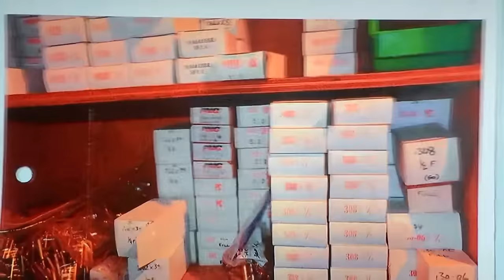Defense Slams ‘Rust’ Prop Manufacturer After Allegedly Wanting Armourer Fired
"Rust" prop manufacturer from PDG Arm & Props, Seth Kenny, continued to testify on Monday after being accused by armorer Hannah Gutierrez of mixing up dummy rounds with real ammunition used in the gun fired by Alec Baldwin. Defense attorney Jason Bowles recalled the moment when Kenny allegedly believed that she should have been fired from the set due to her lack of work ethic.